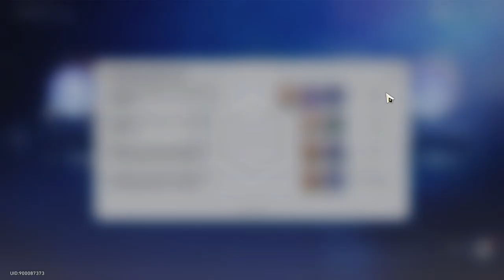Honkai: Star Rail 230705 0725 ssit 23-265 Stellar Flare(9)